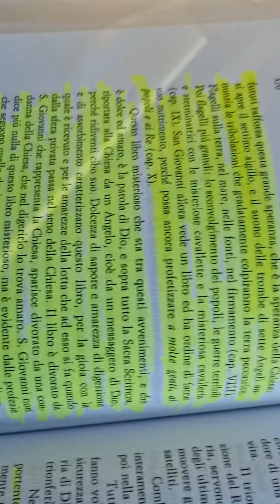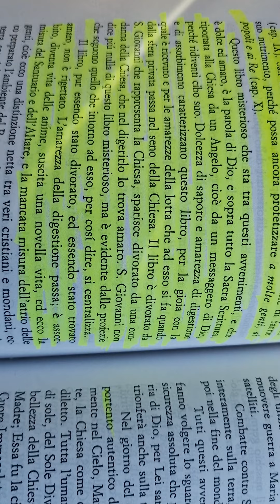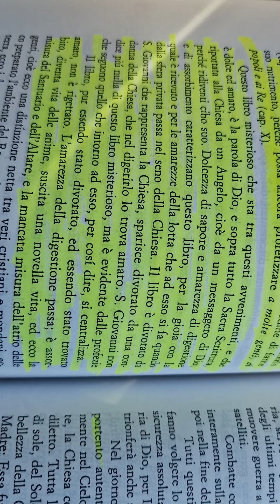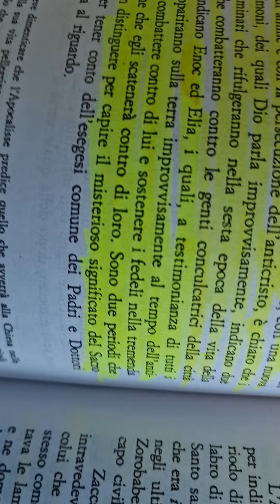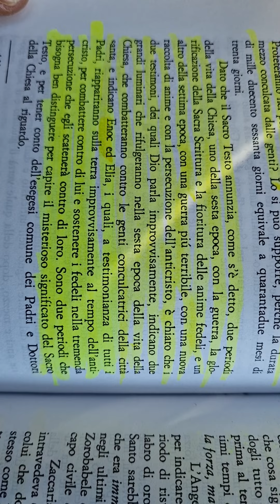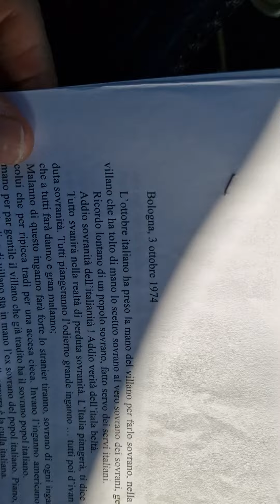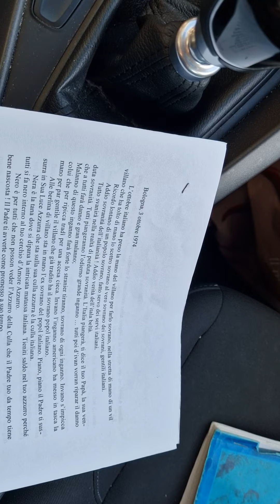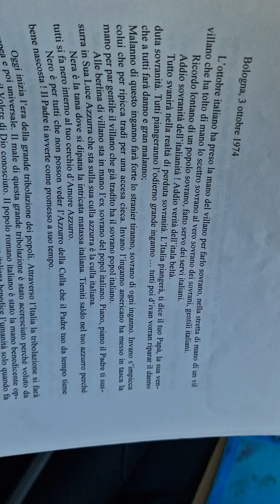Piero Pio Maria Drioli figlio spirituale di padre Pio